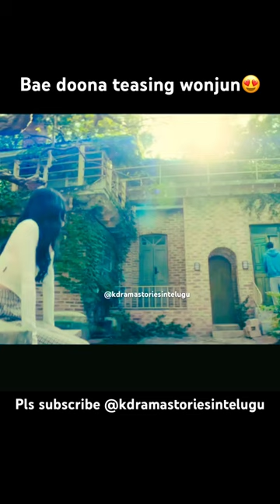He is so done with her☺️